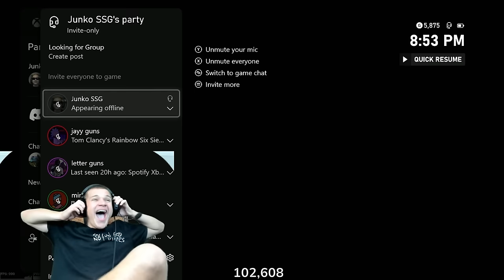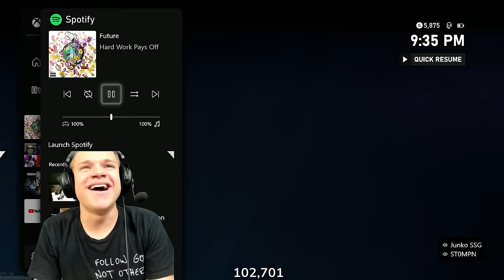My Most Intense Game Of Rainbow Six Siege